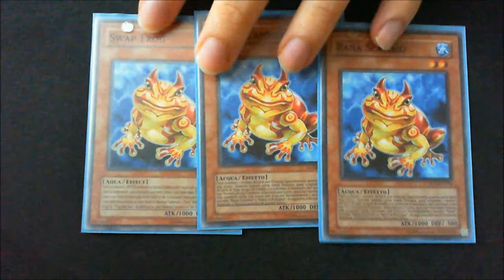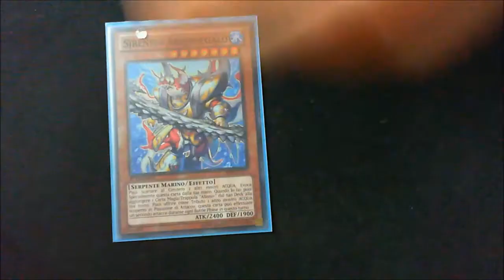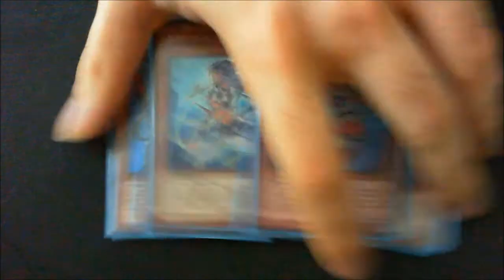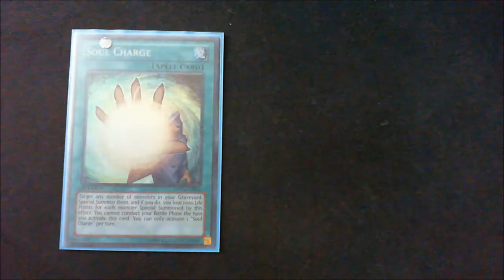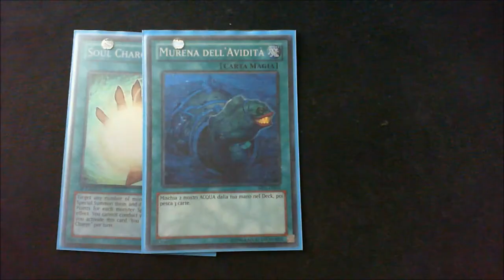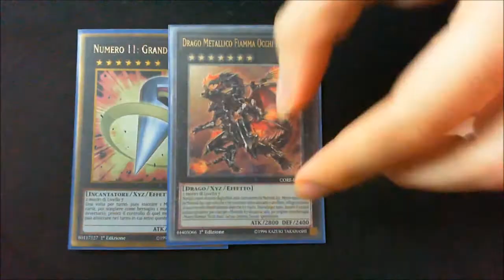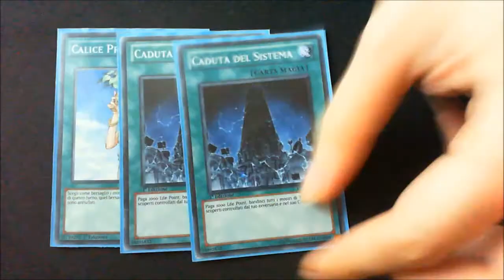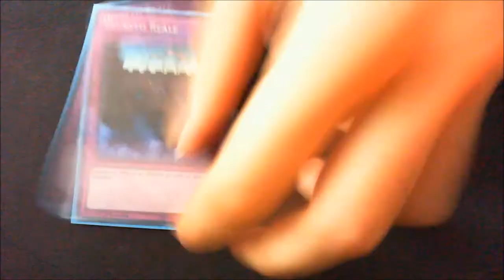Atlantean Mermail Frog Deck Profile December 2016 (EN)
My personal build of the Atlantean Mermail Frog deck for December 2016.
La mia personale build per il deck Atlantean Mermail Frog di dicembre 2016.

- YGOPRO:
ocram1993